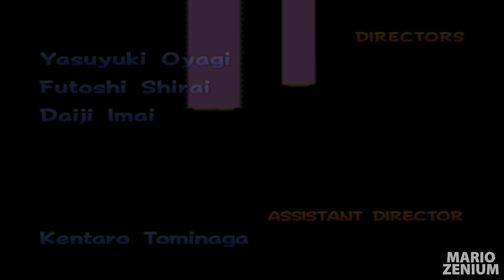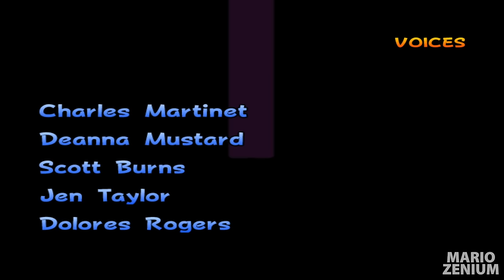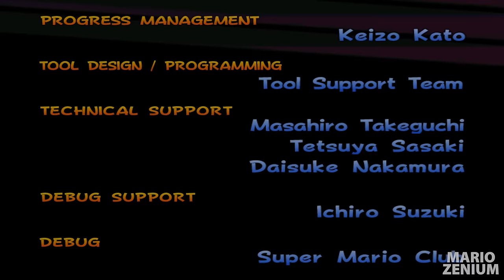Mario Kart: Double Dash!! - 150cc All Cup Tour (Mario & Luigi)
This video shows the All Cup Tour in 150cc in Mario Kart: Double Dash!! The characters used are Mario and Luigi with Mario's Kart. Mario Kart: Double Dash!! is a game for the Nintendo GameCube.